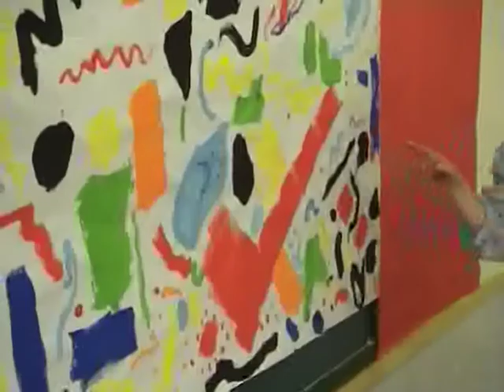MUSICA KANDINSKY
Els nens i nenes de P-5 gaudeixen pintant com Kandinsky amb la música de Schonberg.